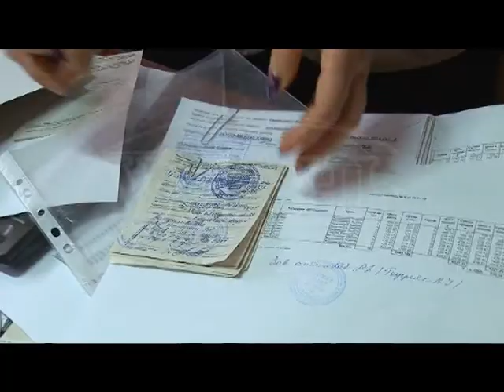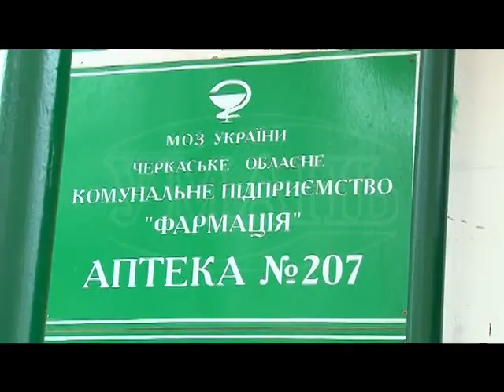З січня 2018 змінилась аптека, де здійснюється пільговий відпуск медикаментів за рецептами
В зв’язку з рішенням сесії Черкаської облради про закриття 78 аптеки в місті Умань, усі повноваження перейшли до «Фармації». На 2018 рік заключний договір про пільгове забезпечення відпуску рецептурних форм бланків жителям Умані. Тому, для отоварювання рецептів на пільгових умовах потрібно звертатись до аптеки 207 ЧОКП «Фармація» (аптечна база).